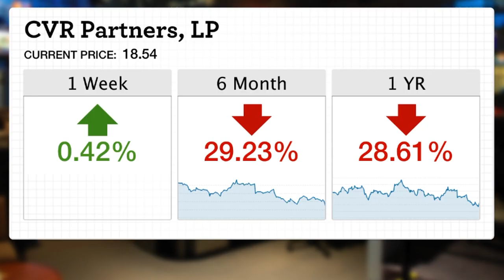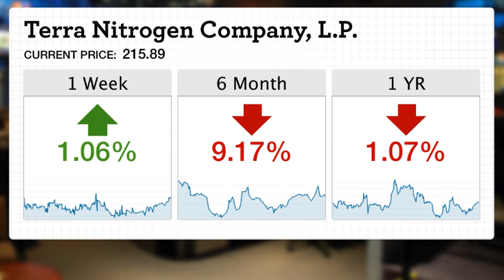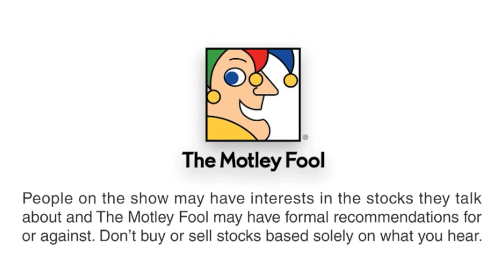The Biggest Risk Facing CVR Partners